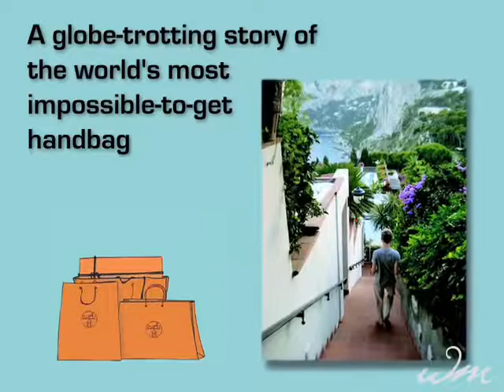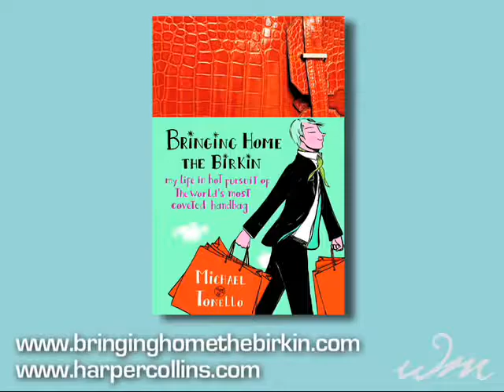Bringing home the Birkin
Interview with Michael Tonello, author of the book with the same name